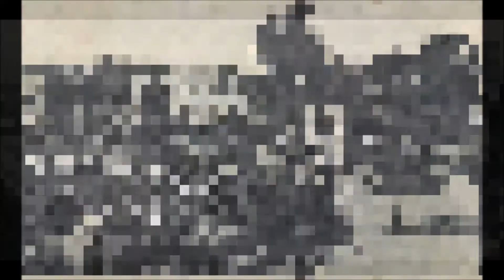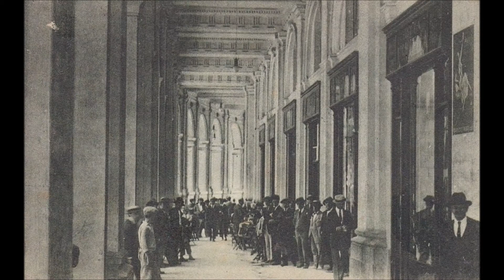Chieti antica in bianco e nero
raccolta di immagini significative della città che amo